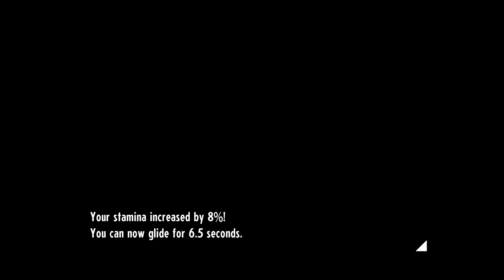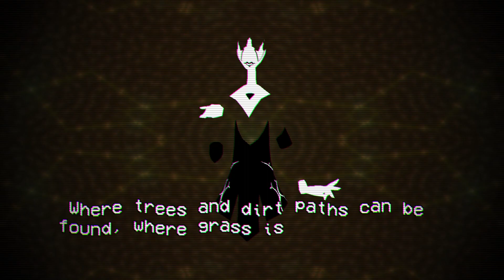Cassébe - 26 (Archangel Mammon)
『Cassette Beasts』 is a turn-based monster battler in the same vein as Pokémon. Its combat is a bit more dynamic and sophisticated than those games though, with a much greater degree of customization and strategy.